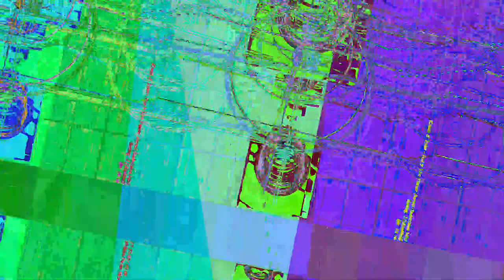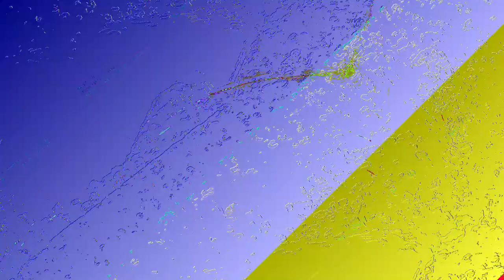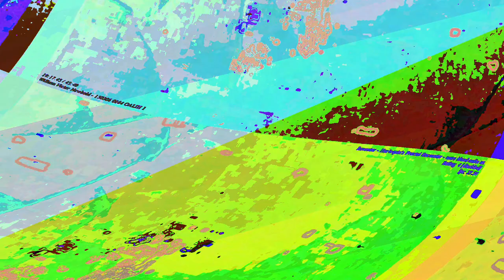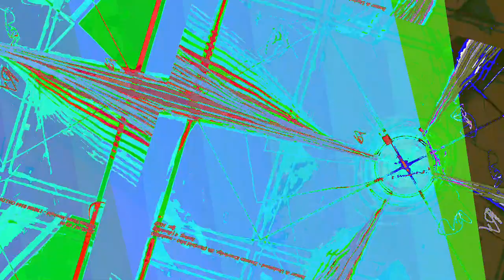[EPILEPSY WARNING] Movie 23 06 12 04h10m30s